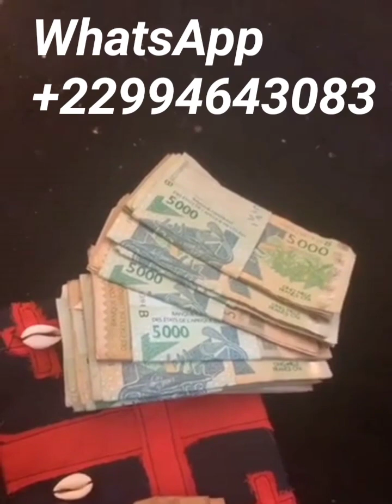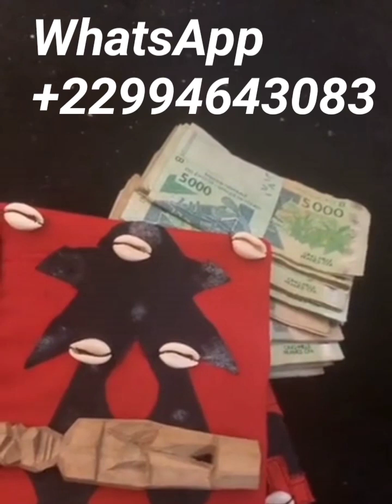travail avec la satisfaction chez le grand maître spirituel marabout PUISANT